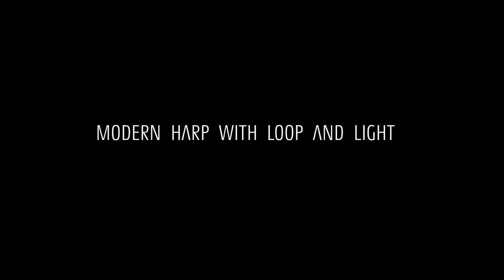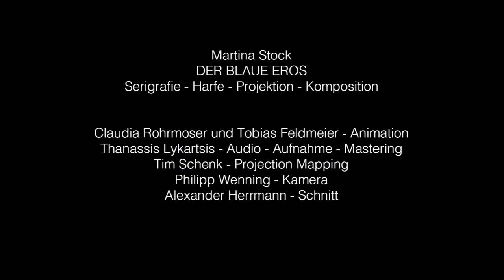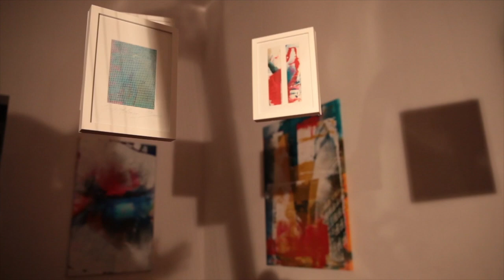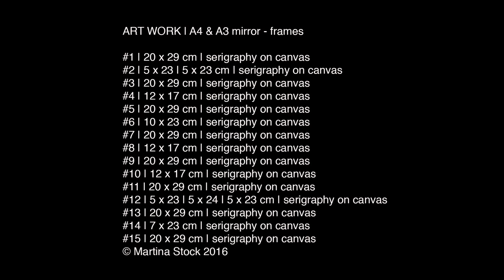WOHNZIMMERKONZERT | Harfe | Loop | Light | Martina Stock | 2020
Die Teilnahme ist kostenlos.
SUPPORTBEITRÄGE bitte an
Kontoverbindung: Kulturverein Pongowe
IBAN: AT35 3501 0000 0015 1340
Raiffeisenbank Bischofshofen
Verwendungszweck: „Wohnzimmerkonzert“

- THE CLACKING MILL
- ROSES ARE BLUE
- THE WHITE MOUNTAIN AND THE RED RISING SUN
- KISS THE SHARK
- THE BLUE EROS
- THE RED MORPHEUS

Martina Stock spielt ihre schwarze Konzertharfe nicht im „klassischem Sinne“, sondern zeitgenössisch und verbindet akustische Melodien mit elektronischen Elementen und Loopstation zu einem einzigartiges Klangerlebnis.
Sie interpretiert die Harfe neu und schafft einen Spagat zwischen Neo Klassik, Ambient, Minimal-, Elektro und Filmmusik. Dazu hat sie ein Lichtsystem entwickelt, was ihr ein einzigartiges Spiel im Dunklem möglich macht.
Sowohl in Europa als auch in Asien berührt sie ihr Publikum mit ihren Eigenkompositionen.
Sie zu Gast in internationalen Konzertsälen oder setzt künstlerische Performances mit ihren Siebdruckarbeiten um.

Informationen zu weiteren Veranstaltungen des Kulturverein Pongowe finden Sie auch